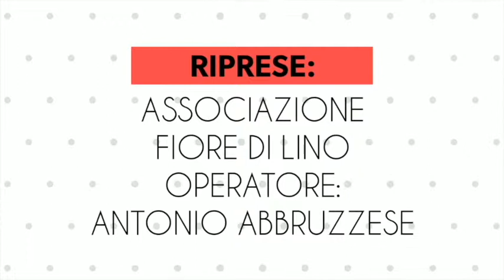Giornata mondiale autismo 2019 - Campora San Giovanni - Pomeriggio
Giornata mondiale autismo 2019  - Campora San Giovanni - Amantea (Cs), 2 aprile 2019 - Pomeriggio